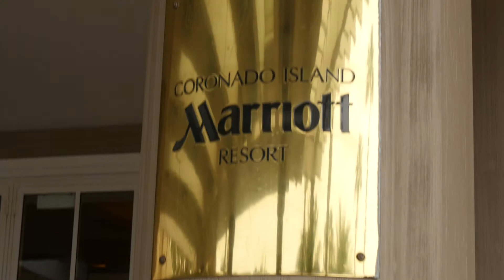YESCO 2018 Convention Highlight